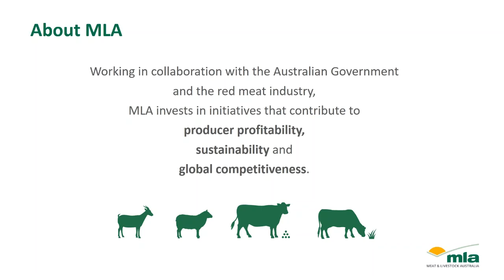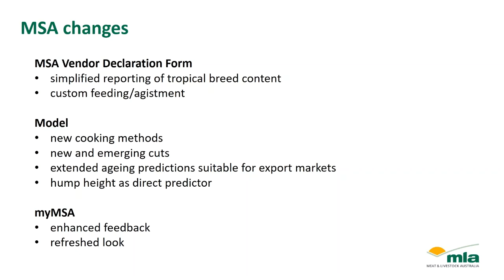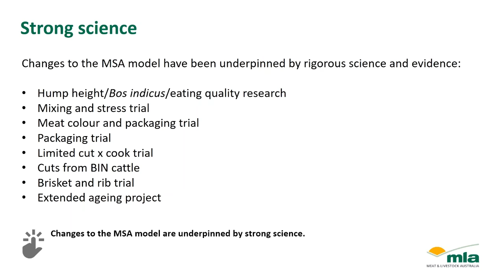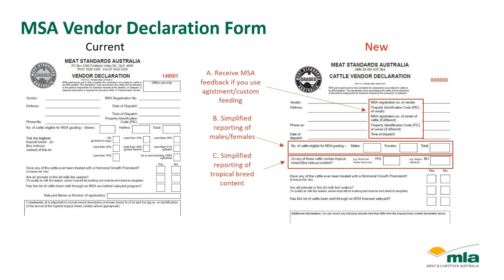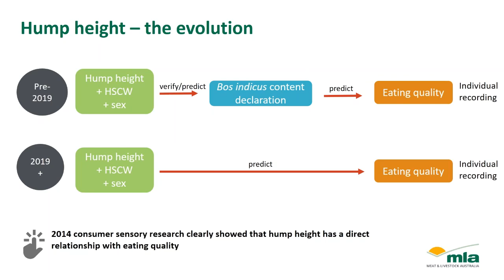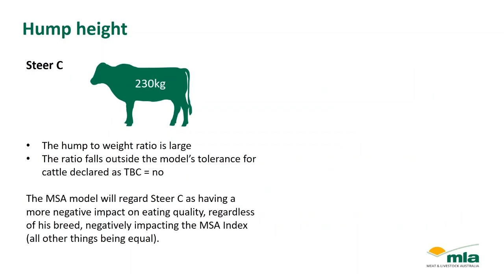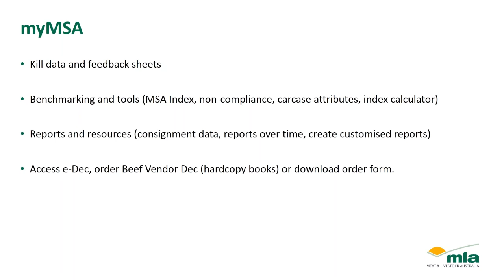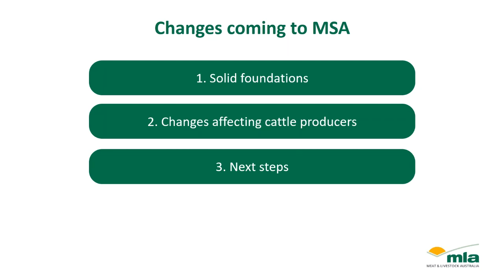Changes coming to MSA: what cattle producers need to know.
From June 2019, Meat Standards Australia (MSA) will be rolling out several changes to its model, the MSA Vendor Declaration Form and myMSA.

Some of the changes relevant to MSA-registered cattle producers include:

• Hump height will be used as a direct predictor of eating quality: while hump height has always been measured as part of MSA, it will now be used as a direct predictor of eating quality rather than an estimate of tropical breed content.
• A revised MSA Vendor Declaration form: The form will simplify how producers record tropical breed content and it will provide an option for owners who use agistment or custom feeding to receive direct carcase feedback through the myMSA feedback portal.
• New myMSA features and look: producers will have access to an Opportunity Index on cattle that did not meet minimum MSA grading requirements, giving producers an indication of the potential value of those carcases if they addressed the reasons for non-compliance. Users will also notice a refreshed, more user-friendly myMSA online portal.

In this presentation, MSA Producer Engagement Officer, Laura Garland, walks graziers through the changes and what they mean for MSA-registered cattle producers.